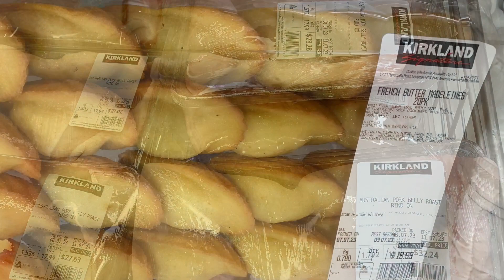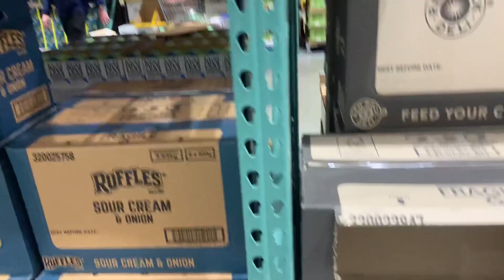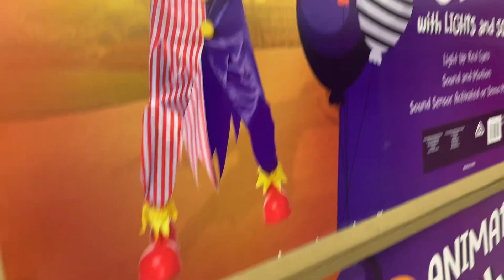Shopping Secrets At Costco I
Shop Costco for electronics, computers, furniture, outdoor living,
appliances, jewelry, groceries etc.

Learn how to budget our family groceries and it’s useful to have a
healthy and cheap food.